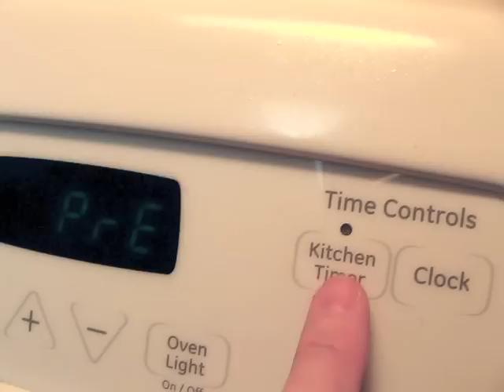🔶 POWERFUL Purple.Soup ➤HEALTHY + YUMMY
[Scroll down for the Recipe]
➤By the way, here's *THE SECRET*
TO A LIFE of JOY & PEACE
Each day, sit quietly for a moment, and ASK God to BE WITH YOU, to help you to LET GO of the PAST & to be made NEW in Him.  It is NOT a time for prayer; it is a time to be STILL & QUIET & to feel God's LOVE; Then invite God to stay with you in your life's journey & you will be amazed at the difference you will feel in your daily life.  You will go forward with more peace & direction, love will grow within you & you will begin to share God's love wherever you go.  Even if your circumstances remain difficult, YOU WILL BE STRONGER & have more PEACE, GUIDANCE & JOY, with GOD AT YOUR SIDE!
And NOTICE the BLESSINGS of GOD’s LOVE in YOUR LIFE!
YOU are NOT FORGOTTEN!
love truly,
jAckie

➤If you too want to have a HAPPY FAMILY, to have MORE KINDNESS & LOVE, to have more PEACE, & a CLOSER RELATIONSHIP with GOD, The Church of Jesus Christ of Latter-day Saints will truly bless you & your family.  At the official church link below, you can request the missionaries visit you & your family in person or online.  They will bring a peaceful spirit into your home & share with you how families can become more full of love.  The Church of Jesus Christ of Latter-day Saints is all about helping families become more loving & eternal.

Recipe for my PURPLE SOUP

3 cans of beef broth
2 large Okinawan Potatoes (Secret Purple ingredient)
2 large onions
1 bunch of garlic
ground pepper
1/8 teaspoon Salt

If possible, cook with a pressure cooker for 5 minutes
Or if you plan to cook in a traditional pot, heat to a boil, then turn down the heat to a low simmer, and cook for 30 minutes.

... by the way, THE PRESSURE COOKER I used can be purchased at QVC. The link is below:
Just search for pressure cookers.
I'm sure they are all good.
The one I bought is called Technique by Cooks Essentials.
It is the Electric 6.25 QT Pressure Cooker w/ removable pot. Model 99765
2010 price $87.96 plus shipping. (...but so worth it, to make fast healthy soup, chili, stews, and so much more!) ...by the way, I am not connected to QVC in any way, but I do recommend this pressure cooker for anyone who's looking to buy a good one.

CORNBREAD RECIPE which is on the box of ALBERS YELLOW CORN MEAL
1 ½ cups all-purpose flour
2/3 cup granulated sugar
½ cup Albers Yellow Corn Meal
1 Tbsp. baking powder
½ tsp. salt
1 ¼ cups milk
2 large eggs, lightly beaten
1/3 cup vegetable oil
3 Tbsp. butter or margarine, melted ...butter is better & healthier ☺ seriously!
COMBINE flour, sugar, corn meal, baking powder and salt in medium bowl. Combine milk, eggs, vegetable oil and butter in small bowl; mix well. Add to flour mixture; stir just until blended.
POUR batter into greased 8-inch square baking pan.
BAKE for 40 minutes or until knife comes out clean. Serve warm.

FOR ANY OF YOU WHO MAY BE UNFAMILIAR WITH
CHARLIE IS SO COOL LIKE,
here are a couple links to some of his all time videos:

This video was filmed, recorded & edited